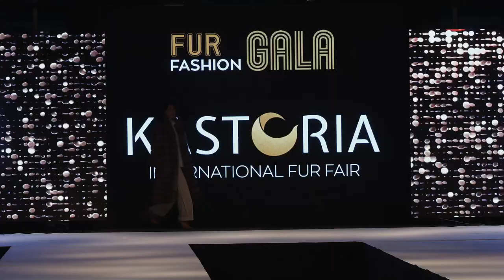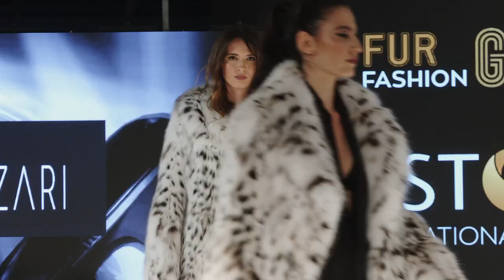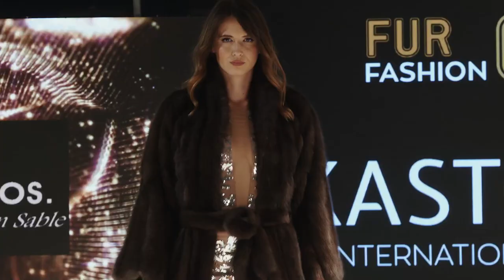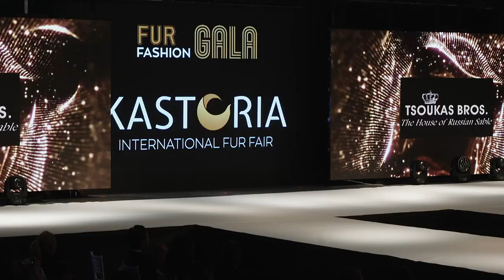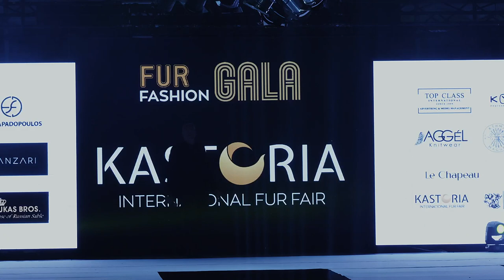48th KASTORIA International Fur Fair - Fashion Gala 2023